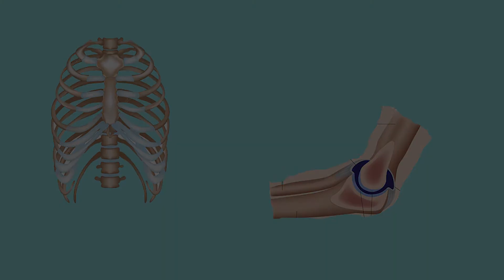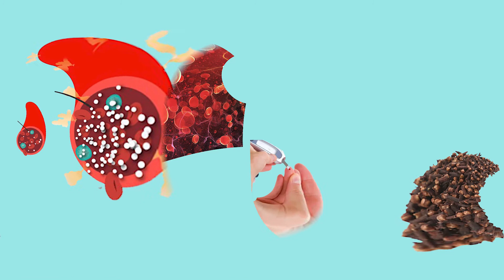කවුරුත් නොදන්න කරාබු නැටි ගැන පුදුම දේවල්/Benefits of Cloves